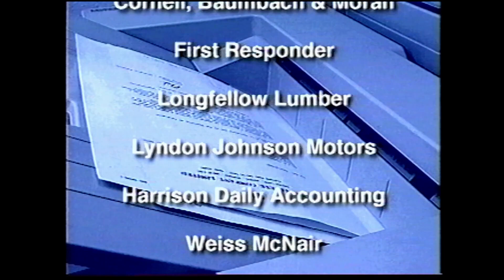AB Dick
One of my old commercials from the late 1990s for the Chico, CA market